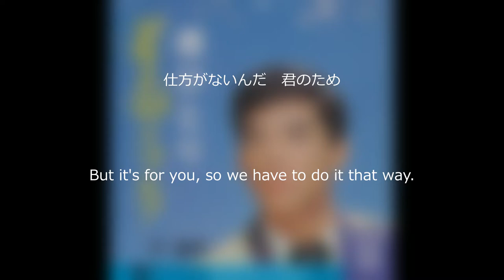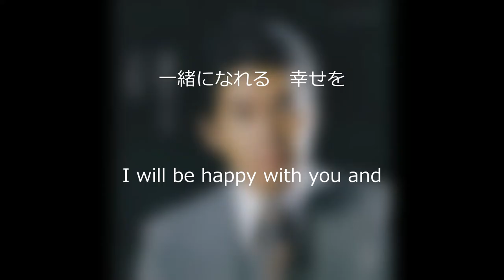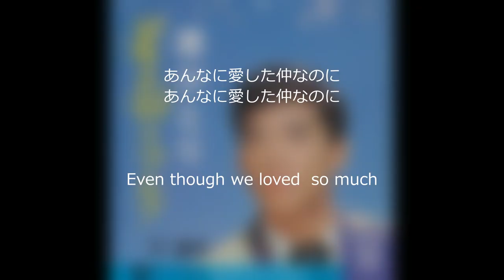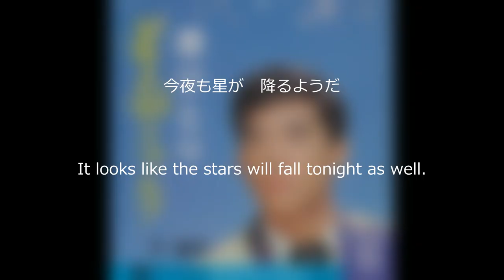Masao Sen - Waltz of Star Shadow / English translation 千昌夫 - 星影のワルツ（1966）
I will translate the wonderful Japanese POPS into English and upload it.
I want a lot of people to listen to Japanese POPS.

He is a very famous singer.
He also has a lot of hits.
He sings with cool emotions.
And a very great singer.
This song is a couple's song that has been split for some reason.
There were many such things in old Japan.
This song is a sad song that we love each other but have separated.